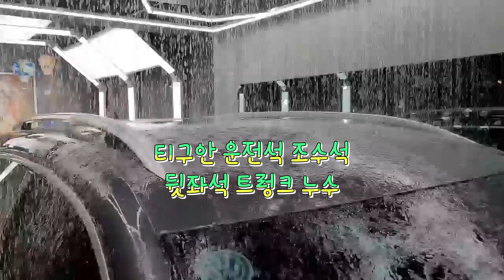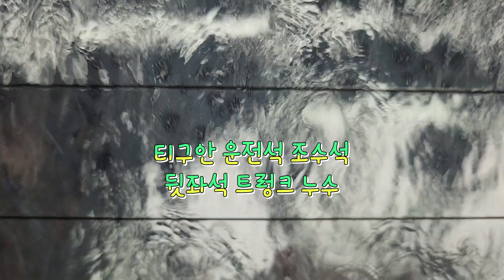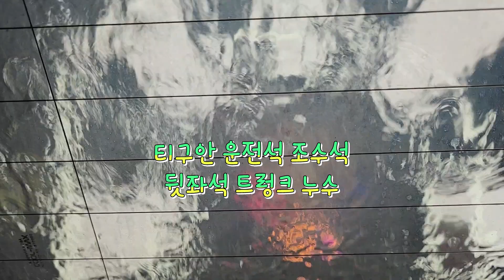트렁크 에서 시작된 누수 원인 빗 물은 폭스바겐 티구안 실내 바닥 전체를 침수 자동차 실내 바닥 물 누수 문제 장마철 폭우 를 재현 완벽하게 방수 수리 합니다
풍부한 작업 경험 직원없이 예약제1인시공 캡틴홍 카카오톡 captain-hong 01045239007
시공 설치 견적 문의는 통화 / 카톡 부탁 드립니다
휴일에도 예약된 작업은 예약제1인시공
시공 경험이 풍부한 캡틴홍이 직접 시공 하고 있습니다
서울 은평구 백련산로 136-1 캡틴홍 CAPTAINHONG

특허받은면음원스피커 레이어드사운드 총판
대한민국1호 인공비를 내리는 자동차누수방수 테스트 장비
인레인시스템 자동차누수방수 수리
벤츠코리아내비게이션AS공식서비스센터
사람이 하는일 예약된 작업에 진심을 담아 시공 합니다
의리있는상인 CAR아티스트 캡틴홍CAPTAINHONG